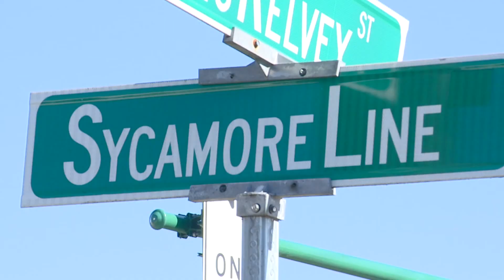Video shows Sandusky man confronting home burglar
A Sandusky man who caught a home burglar in the act restrained the suspect until police arrived.Johnny Reed said he noticed someone inside his Sycamore Line home around 2:30 p.m. Monday through a surveillance camera linked to his cell phone.